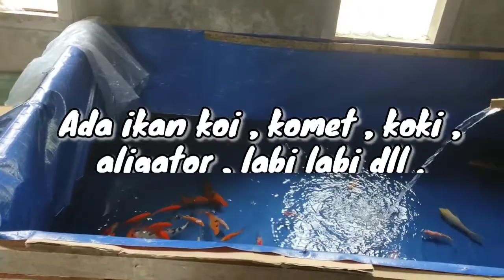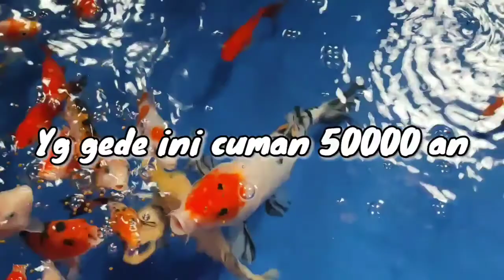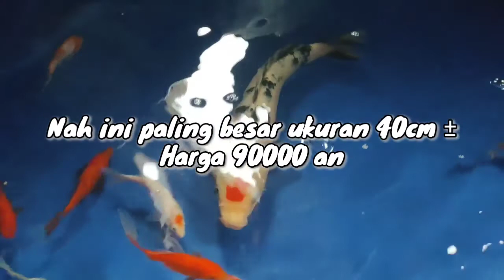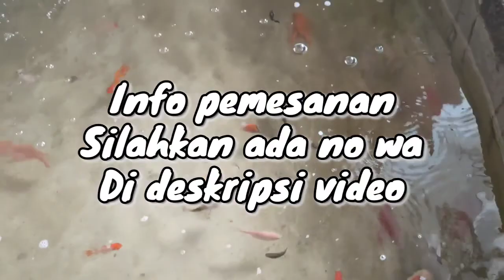Ikan ikan Hias murah nih di Cipatat Bandung Barat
Alamatnya di belakang koramil sukarame cipatat ..
Atau langsung saja Anda bisa hub wa ini ya 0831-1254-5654